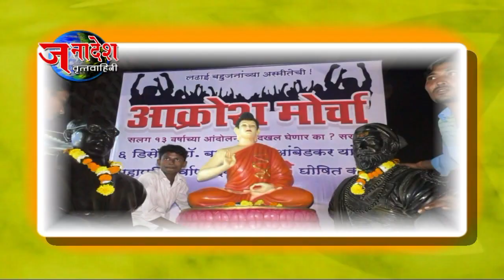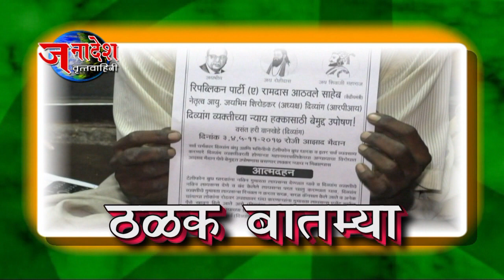NEWS 2 12 2017 MNS NAVI MUMBAI NAVNIRMAN MELAWA DONE IN VASHI DAIVADNY BHAVAN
नवी मुंबई- महाराष्ट्र नवनिर्माण सेना नवी मुंबईचा नवनिर्माण मेळावा वाशी येथील दैवेज्ञ भवन येथे पार पडला आहे नवी मुंबई शहर अध्यक्ष गजानन काळे यांच्या संकल्पनेतून घेण्यात आलेल्या या नवनिर्माण मेळाव्यास मनसेचे विविध नेते उपस्थित होते यावेळेस मोठ्या संख्येने राष्ट्रवादीसह विविध पक्षातील कार्यकर्त्यांनी मनसेत जाहीर प्रवेश केला.